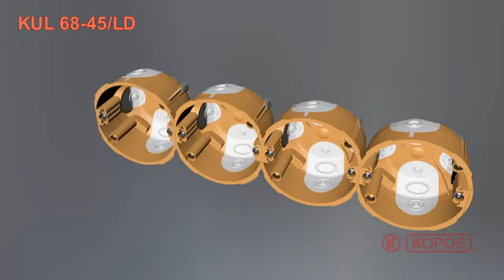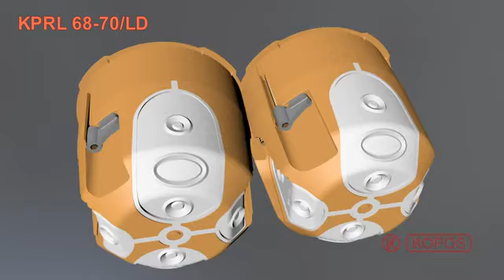Instruções de montagem de caixas de instalação elétrica em paredes ocas KUL 68-45/LD e KPRL 68-70/LD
Completamente estanques ao ar, as aparelhagens Kopos são a solução para a construção de Casas Passivas